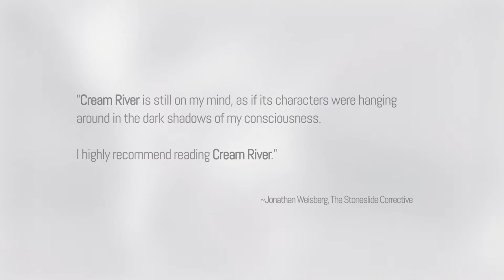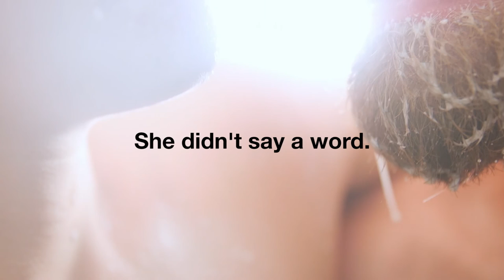CREAM RIVER Book Trailer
For the new story collection, CREAM RIVER, by Douglas W. Milliken, out now through Downeaster Editions.

Produced by Derek Kimball and Douglas W. Milliken. Featuring Erin Sprinkle, Genevieve Johnson, Marieke Van Der Steenhoven, Oronde Cruger, and Ryan Wing.